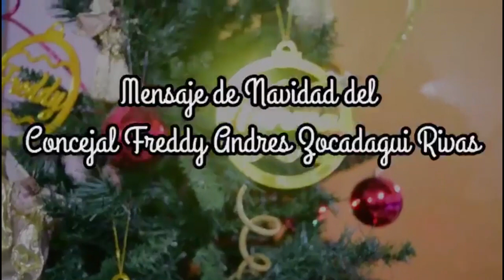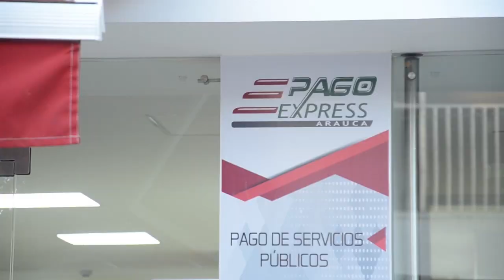EMISIÓN ESPECIAL DÍA DE LOS INOCENTES 28 DICIEMBRE 2018